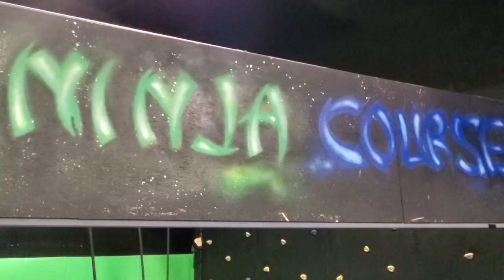SHOPPING FOR NEW SHOES!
We spend the day with new friends at Defy Extreme Air Sports near Savannah, Georgia. Then we ate delicious greek food at Olympia Cafe followed by shopping for new shoes for the kids.